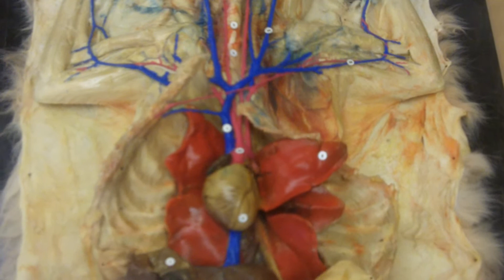Anatomy - Cat Veins and Arteries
I didn't use any audio, I would pause the video and study,